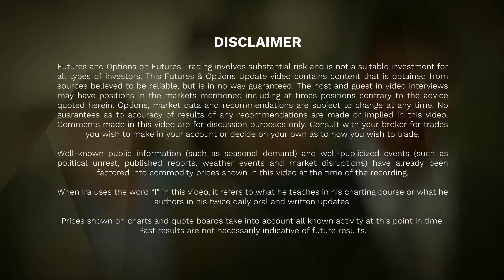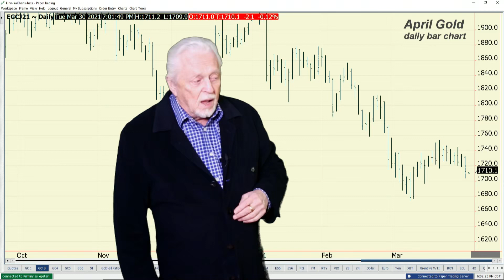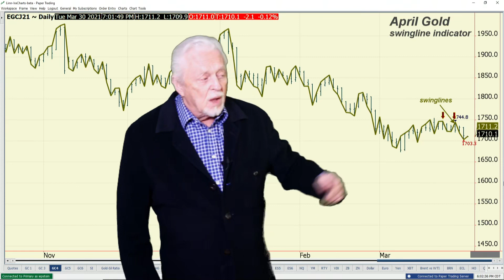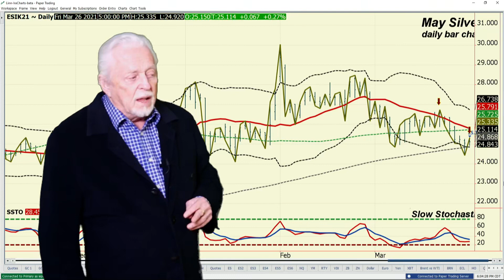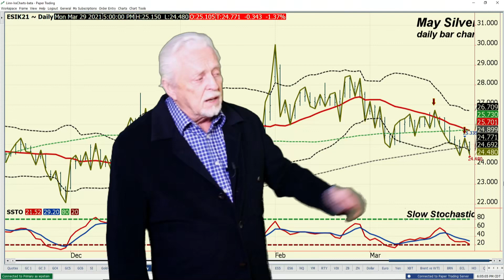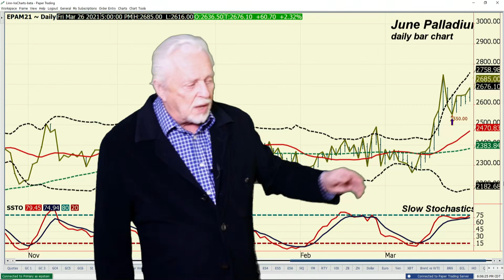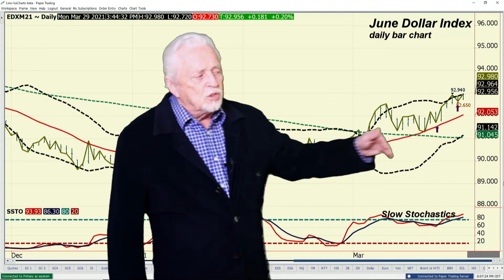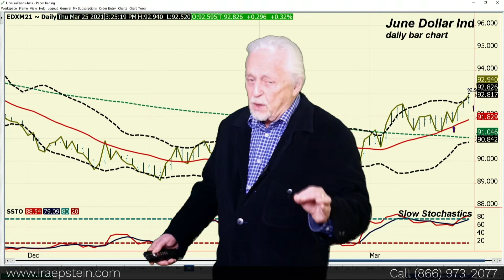Ira Epstein's Metals Video 3 29 2021